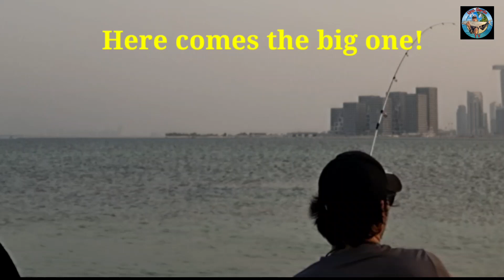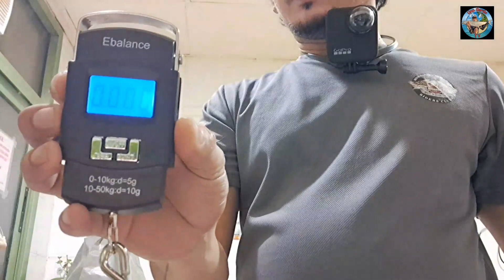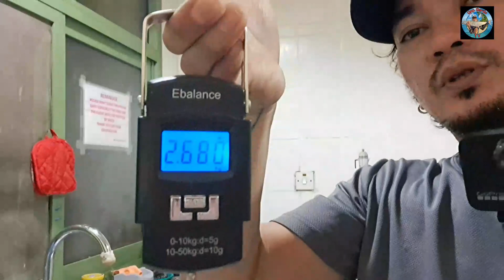Ep. 7 Monster Gt always gives you a good fight!